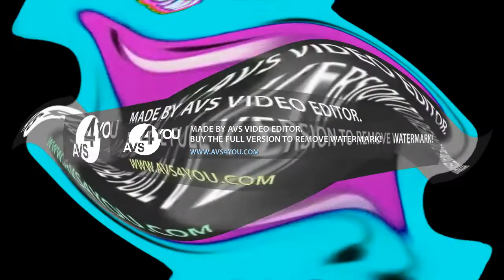Preview 2itivCHDDV6 Full Lade Effects Color Effects With 2 Effects